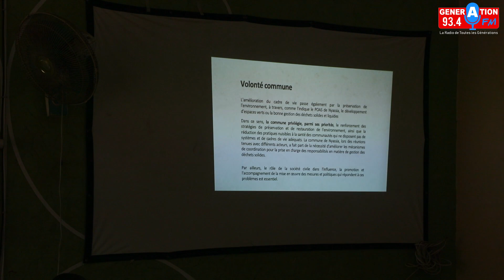La Commune de Nyassia bénéficie d'un projet innovent grâce à l'ONG 3D